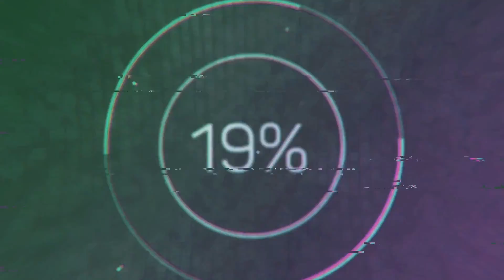Assassin's Creed Odessey Legendary Beast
Play through of Assassin's Creed Odessey
Played on PC
ryzen 3600
5700xt